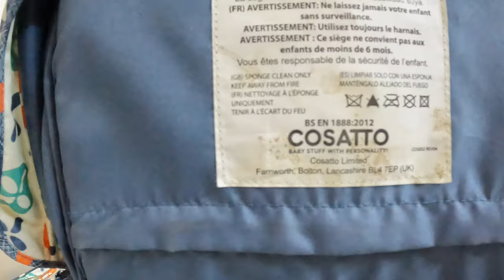Three in one Baby Push chair | Ramadan Vlog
Looking for a versatile and convenient baby pushchair? Look no further than our three-in-one baby pushchair! This all-in-one stroller includes a bassinet for newborns, a traditional stroller seat for infants and toddlers, and a car seat adapter for easy transitions from car to stroller.

In this YouTube video, we'll show you all the features and benefits of our three-in-one baby pushchair. From the adjustable handlebar and large storage basket to the five-point safety harness and reclining seat, this stroller has everything you need to keep your baby comfortable and secure while on the go.

We'll also demonstrate how to easily convert the stroller between its three modes, so you can use it from birth all the way up to toddlerhood. Plus, with its lightweight and compact design, this pushchair is perfect for busy parents who need a stroller that can keep up with their active lifestyle.

So whether you're looking for a stroller for everyday use or for traveling with your little one, our three-in-one baby pushchair is the perfect solution. Watch our video to see it in action and discover all the reasons why it's the ultimate choice for parents on the go!
Social Media